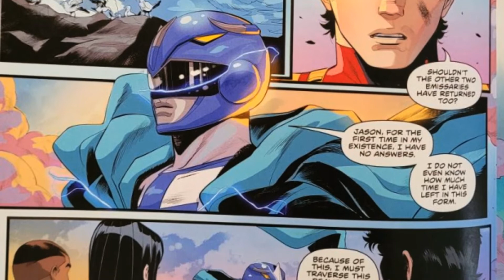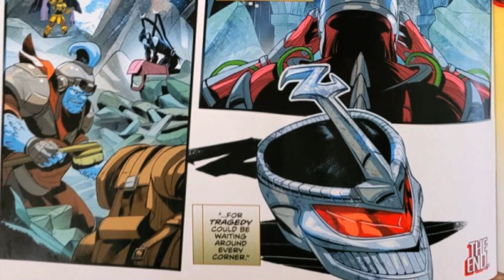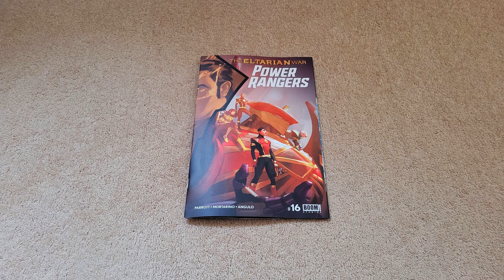Power Rangers #16 BOOM! Studios Comic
The Eltarian war is over and Zordon's life is in danger after his battle against Zartus.